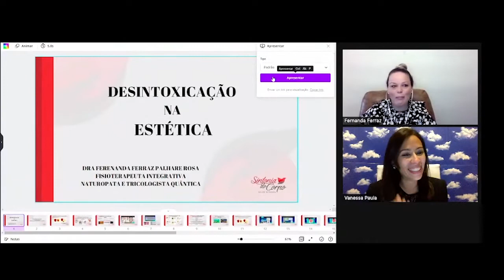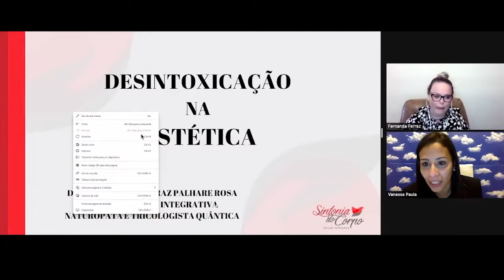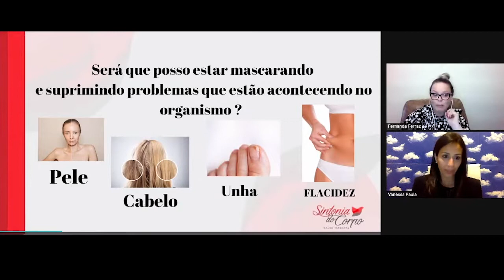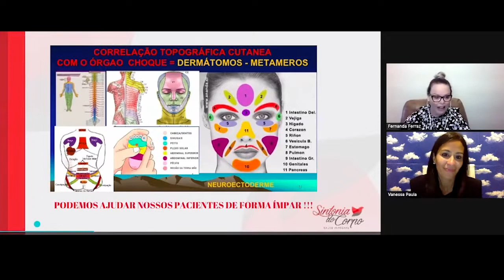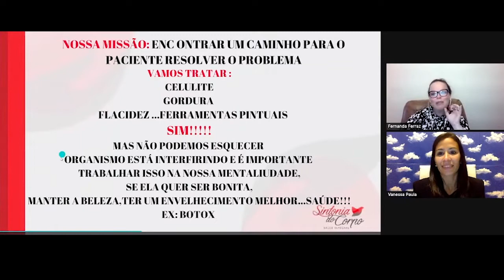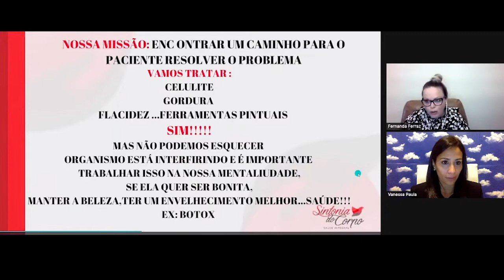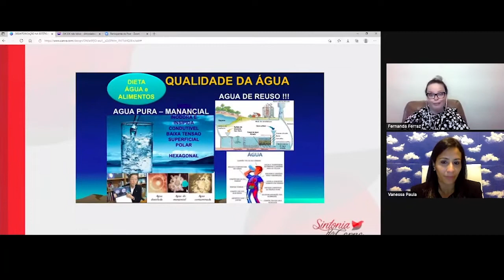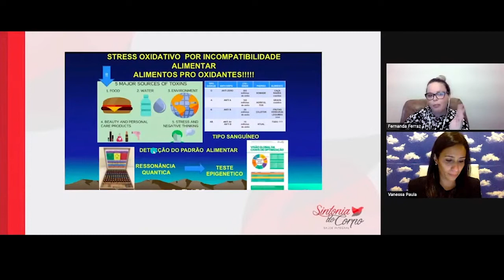Desintoxicação na Estética - Com Dra. Fernanda Ferraz. Apresentadora Vanessa Paula